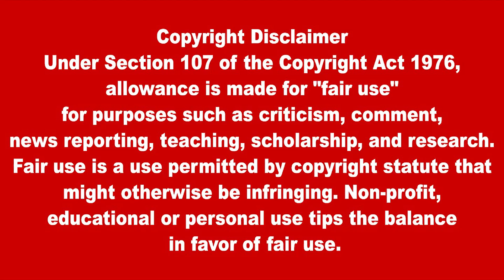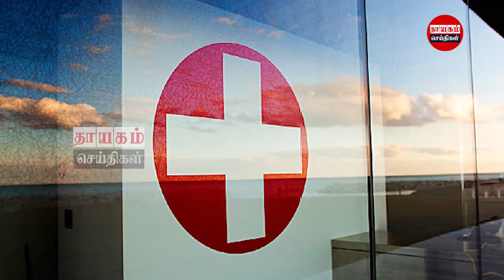இன்றைய தலைப்புச் செய்திகள்09.09.2022 | Today Sri Lanka Tamil News | Thayagam Tamil News